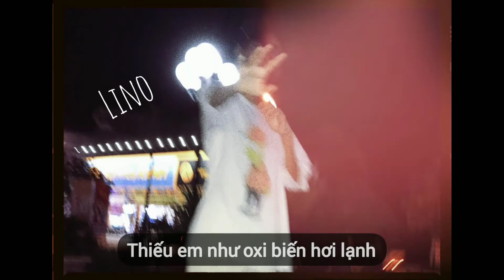Lao vào tế đàn | Lino | ( rap chơi chơi #3)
giọng bài này thu hơi bị trẻ con -.-'

lyric:
Vì em anh sẽ lao vào tế đàn
Là bao bố để cho  em chứa lời than
Là muộn phiền mà anh không từ bỏ
Có em như được thoát khỏi thiên đàn
Bởi anh cần không phải thiên thần
Nụ cười em đấy chính là điểm nhấn
Mặc kệ em cười trong hơi vô duyên
Nhưng với anh đó là chất gây nghiện
Ah kéo tay nhau đây , chênh vai nhau này
Cứ hờn dỗi  đi Vì em có sai đâu bae
Sẽ nhẹ nhàng và đơn giản all đây
Em còn tính bĩm môi bao lâu đây
 Gim em vào tim
 Taking your fingle give you a ring
 Babe keep single
 Chờ đợi lời tỏ tình
 Anh là người sẽ nói
 Lao vào tế đàn để hôn lên bờ môi nàng
 Girl
Dòng tin nhắn đã seen
Em đã ngủ quên hay sao mãi cứ lặng im
Vài cuộc gọi thuê bao, anh chờ đến ngố ngáo
Rồi lại căng não ra, như tự hành hạ mình
Oh Biết là yêu em hơi căng
Thiếu em như oxi biến hơi lạnh
Liều indie cùng một ly lofi
Cho vào đôi tai , để chill hết đêm dài